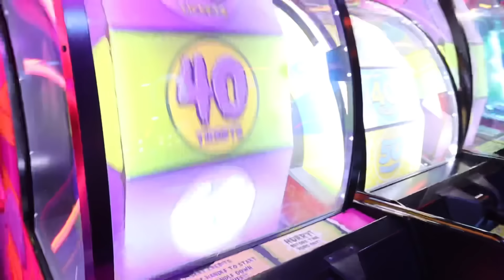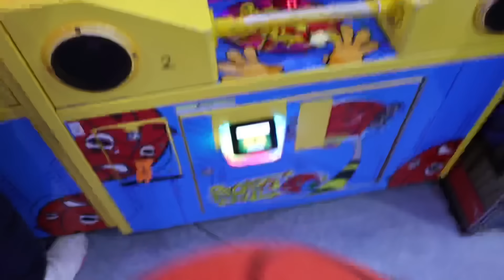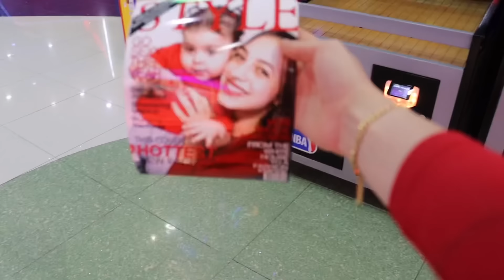خطفت بنت أختي ميلا | صرت أم ليوم كامل 😰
حساب لانا على السناب : lanamohd895
حساب لين على السناب : leenmohd895